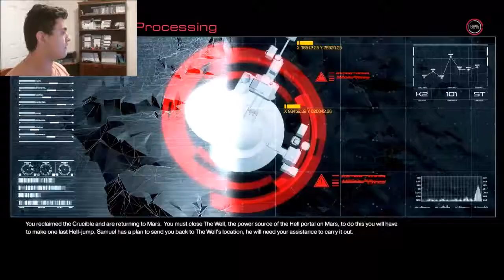Goodbye Vega - DOOM #19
The 13th level... an unlucky number.
So unlucky, Vega has to go... I'll miss you my A.I. friend...